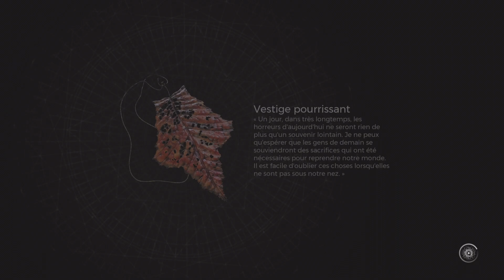Remnant 2 boss sha halal